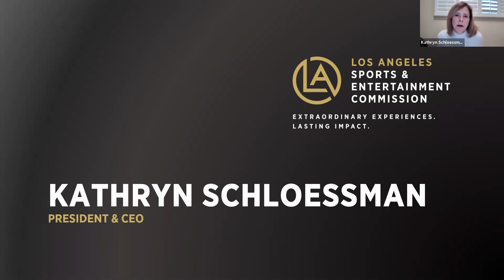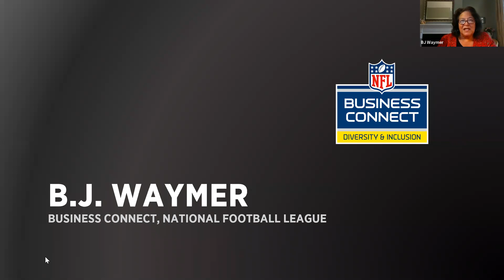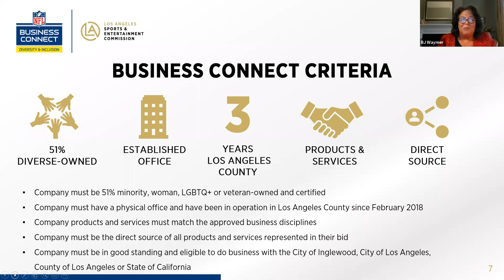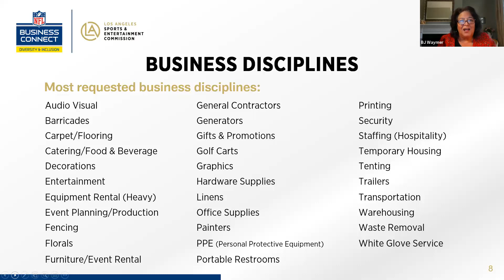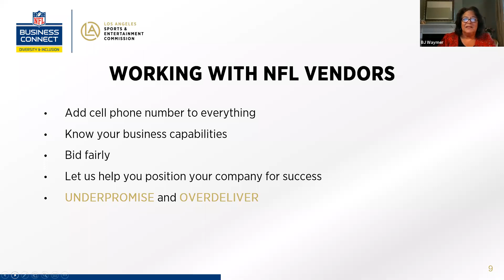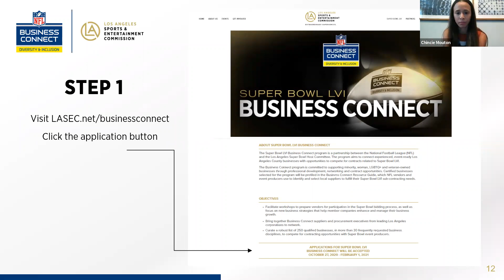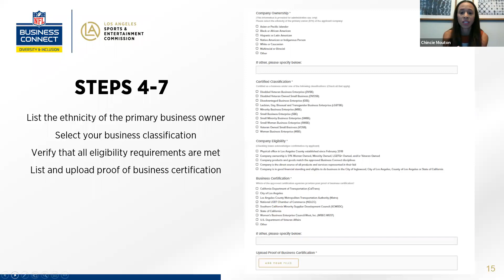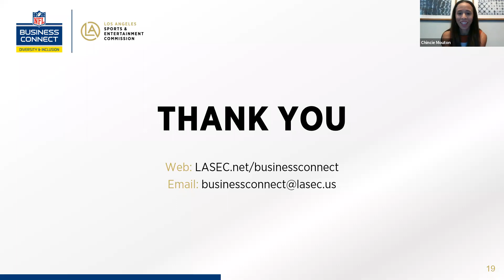Super Bowl LVI Business Connect Workshop | Los Angeles Sports & Entertainment Commission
The Los Angeles Super Bowl Host Committee and National Football League are hosting this virtual workshop, featuring an overview of Business Connect’s professional development, networking and competitive contracting opportunities for minority, woman, LGBTQ+ and veteran owned businesses in Los Angeles County leading up to Super Bowl LVI in February 2022. Workshop attendees will learn about the eligibility requirements and selection process for the Super Bowl LVI Business Connect program, followed by detailed instructions on how to complete the supplier application.

Presenters:
Kevin Demoff, Chief Operating Officer, Los Angeles Rams
Kathryn Schloessman, President & CEO, Los Angeles Sports & Entertainment Commission
B.J. Waymer, NFL Business Connect, National Football League
Chincie Mouton, Director, Business Connect, Los Angeles Sports & Entertainment Commission

If you should have questions following the workshop, please visit the Business Connect FAQ section on our or email questions to Chincie Mouton at .

Upcoming Major Events:
2021 MLS All-Star Game, 2022 Super Bowl LVI, 2022 MLB All-Star Game, 2023 College Football Playoff National Championship, 123rd U.S. Open Championship, 2024 NCAA Division I Men’s Basketball West Region Championship, 2026 Candidate Host City for FIFA World Cup and the 2028 Summer Olympic & Paralympic Games.

For all info visit: LASEC.net